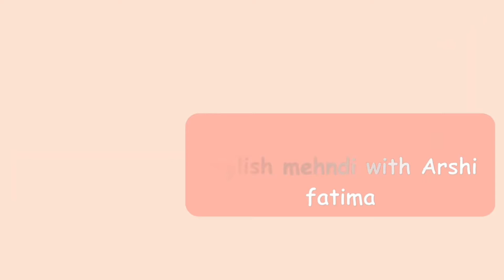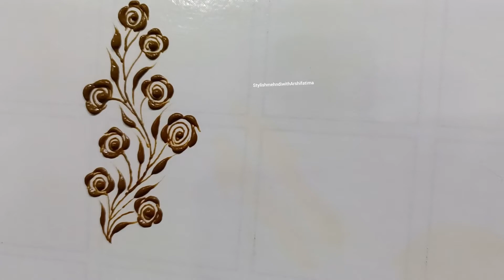Mehndi Classes Day 24 | Learn Detailed flowers leaves mehndi with Arshifatima || mehndi classes 2024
mehndi class How to learn basics Mehndi shapes and leaves | Mehndi kaise sikhe | Mehndi course